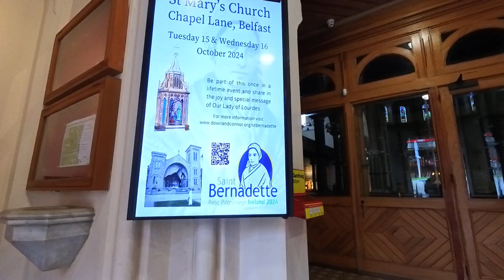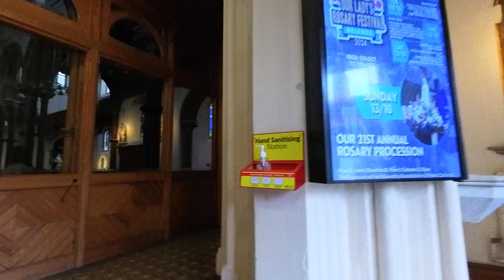Streets of Belfast going to the Jesuit Church